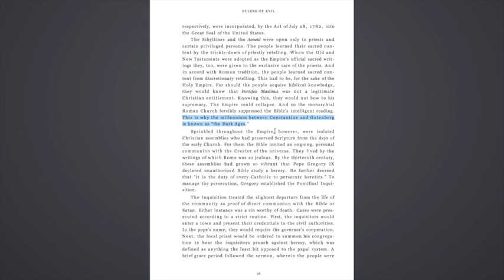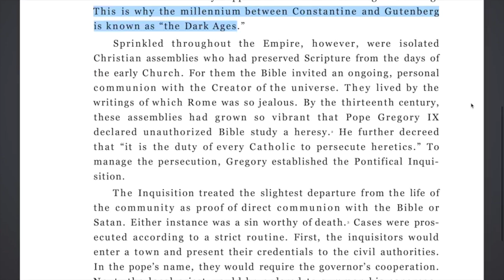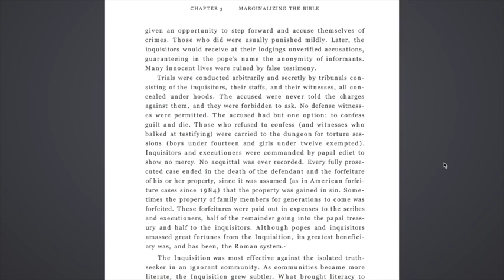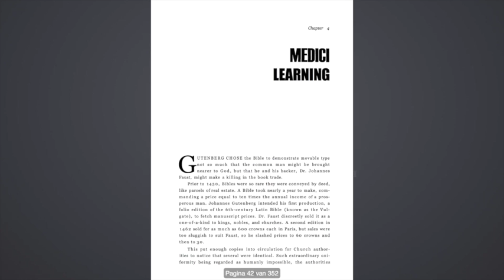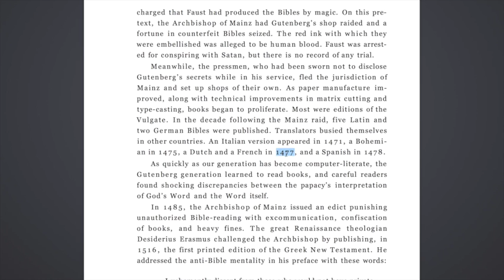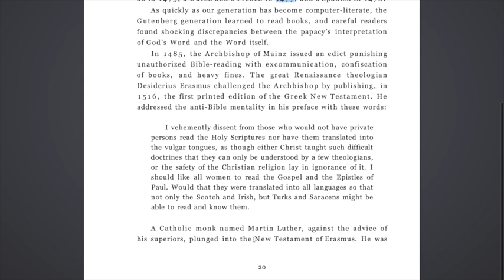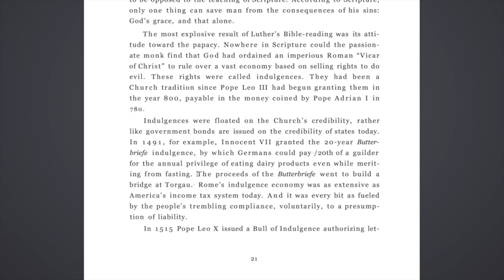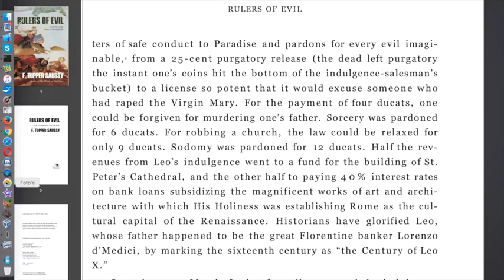Nieuws164 Rulers Of Evil#8 met Jörg Glismann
Hoofdstuk 3 vanaf pagina zestien tot en met het begin van hoofdstuk 4